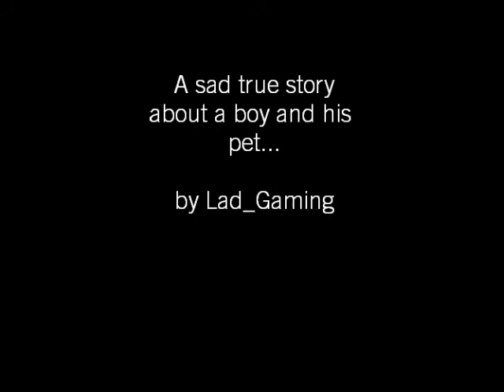ArcheAge - RIP Scooter the Leo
We face a hard truth about our mounts.

arms of an angel - sarah mclachlan